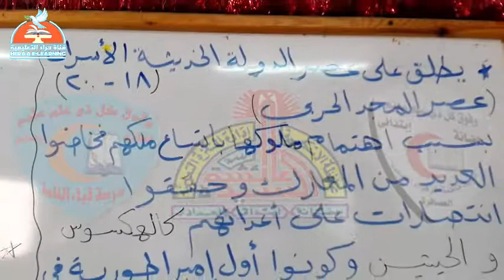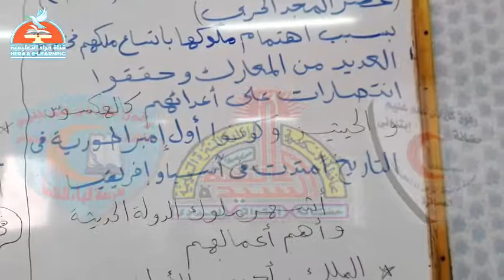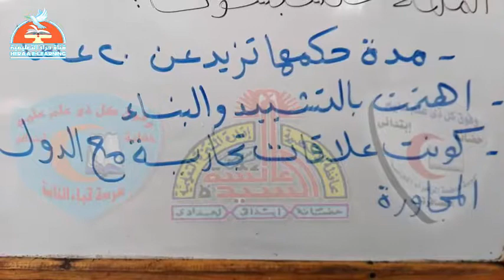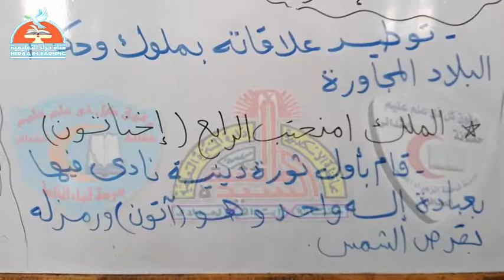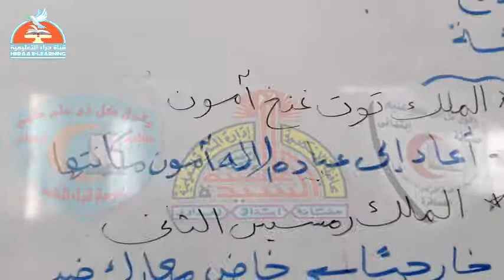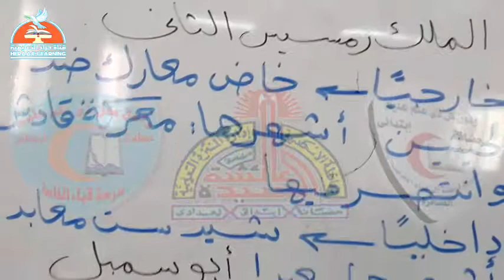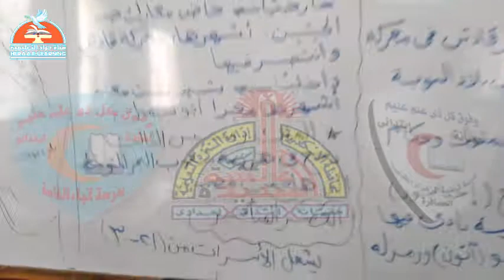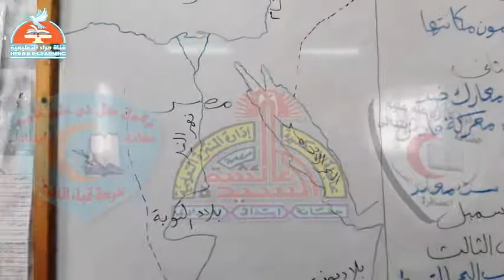07-الدراسات الإجتماعية-الدولة الحديثة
07-الدراسات الإجتماعية-الدولة الحديثة